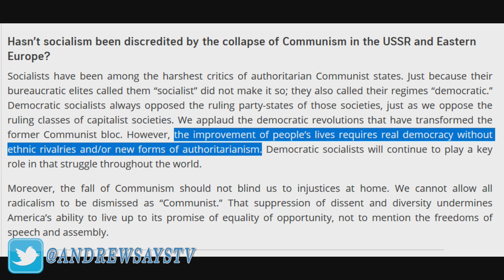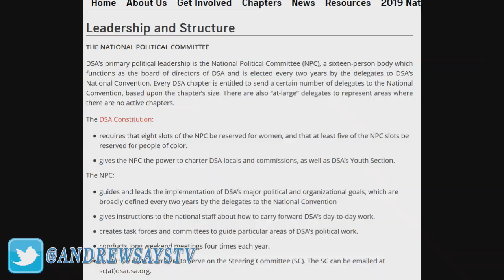Taking Democratic Socialism Seriously....(Warning: Requires Cognitive Dissonance)